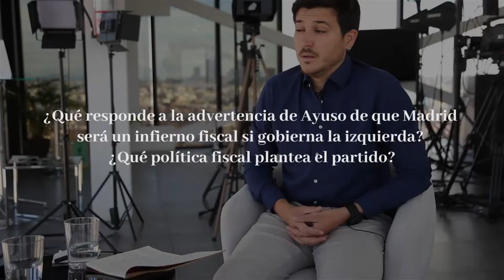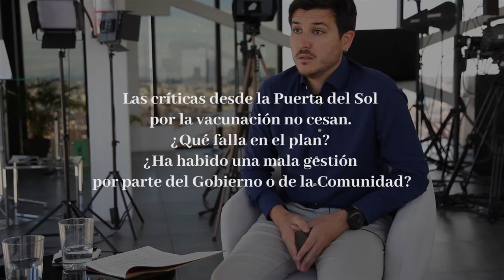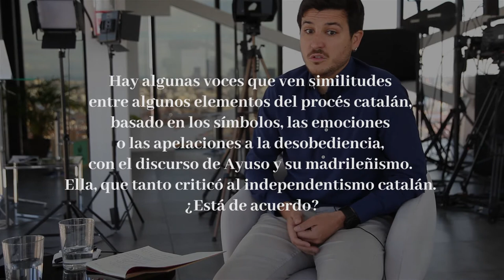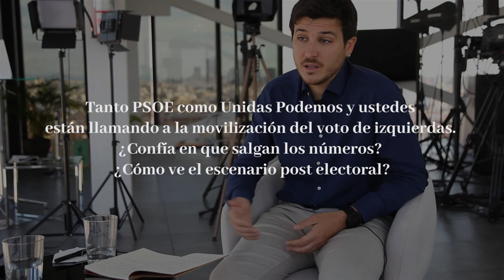Entrevista a Pablo Perpinyà: “Ayuso es la representante del independentismo de los ricos en Madrid”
Entrevista a Pablo Perpinyà, ‘número dos’ de la candidatura de Más Madrid a las elecciones del 4 de mayo y portavoz del partido en la Asamblea.
“Ayuso es la representante del independentismo de los ricos en Madrid”